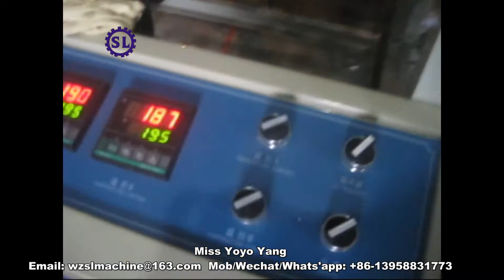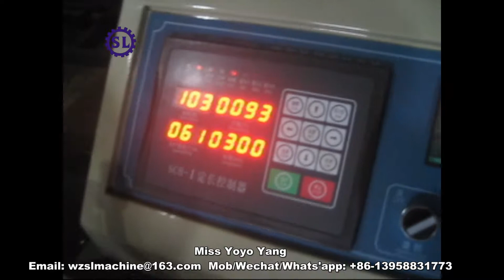Ziplock bag machine